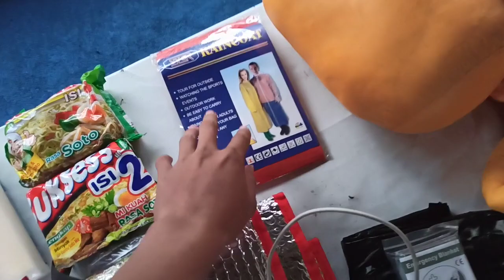Gear List Kami Saat Pendakian Musim Hujan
Cemorokandang Lawu 15 Desember 2020

Mau nyumbang traktiran melalui GoPay/OVO/LinkAja/Dana untuk membantu kami meningkatkan kualitas konten n modal buat explore gunung2 lain bisa bangeett Bosskuuh..